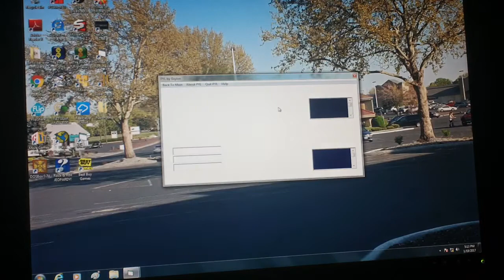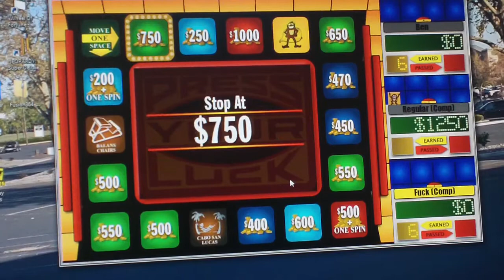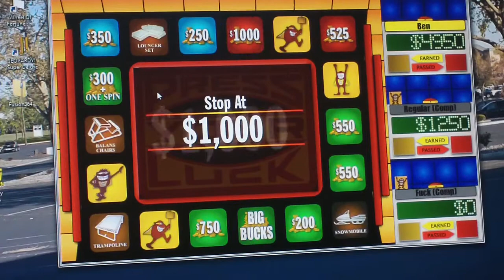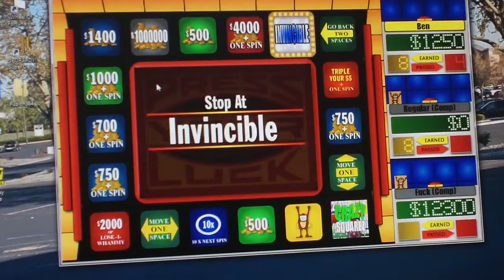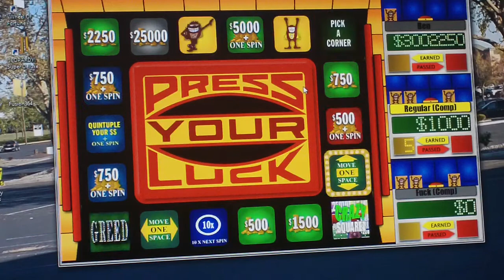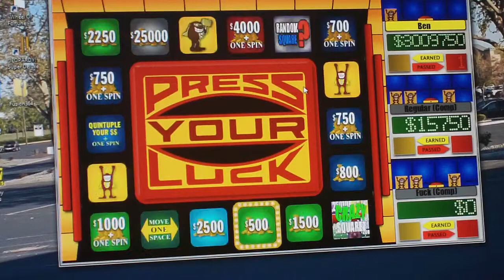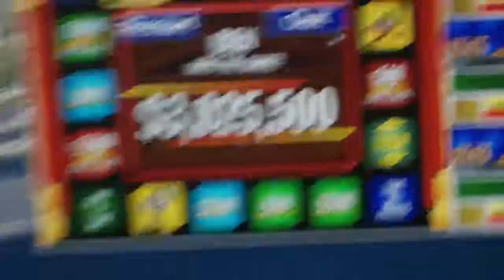Press Your Luck BJ PC 3rd Run Game 1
It is time for a new run of Press Your Luck Big Jon for the PC. How well will this goes for us? Watch to find out and we hope you like the game and we will see you in my next video soon. :)